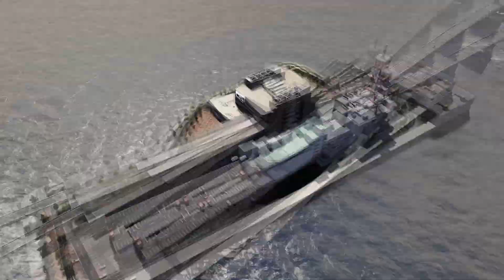Harbour Island | Mini Project [2] | Cities Skylines | Part 34 | Fangchenggang Region | English [Eng]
Hey People! In this Episode we are nearly finsihing our harbour Island, and coming to a very important conclusion. I forgot to ad a harbour to the harbour. So I write it down for the next Episode , and will build the real harbour part there together with some more detailing